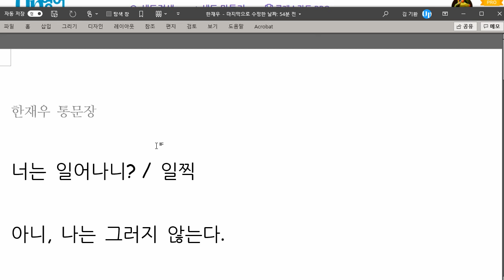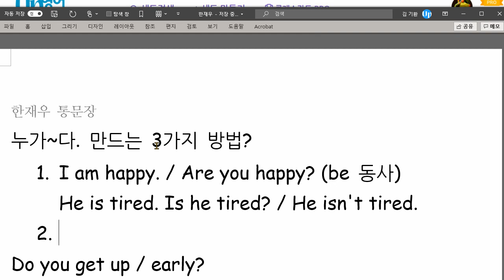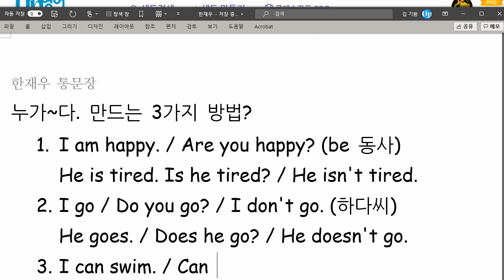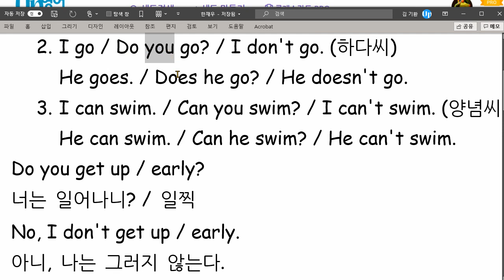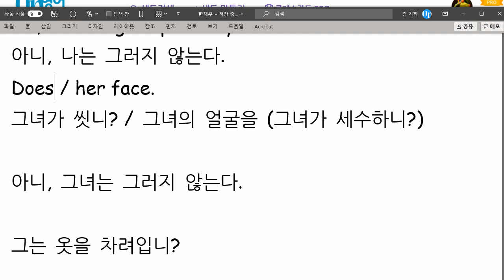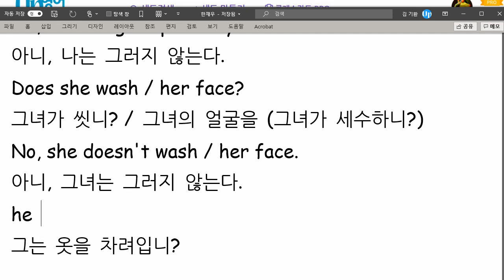한재우 2021 06 22 통문장 성취도 60 해설 숙제에서 설명한 것들을 대답하지 못하는 경우가 많습니다 해설 숙제를 충실히 해야겠습니다